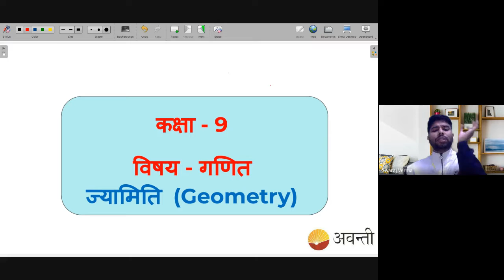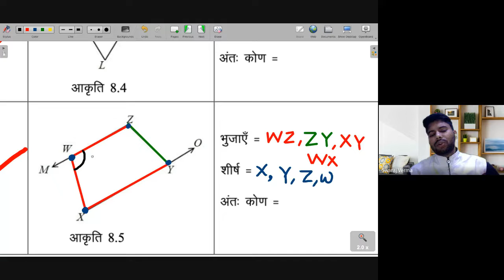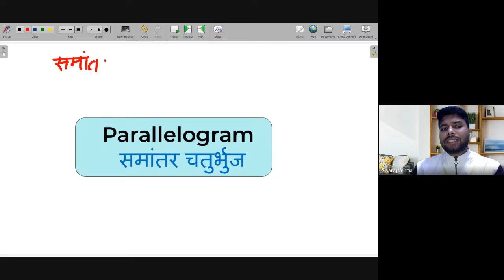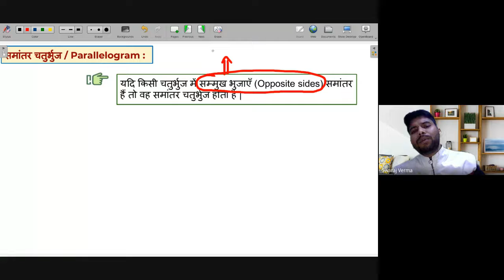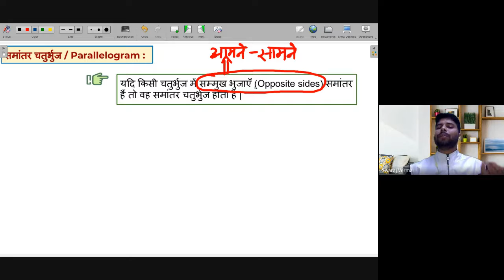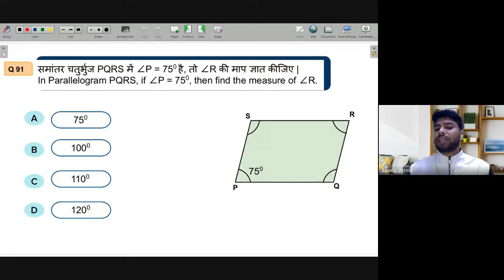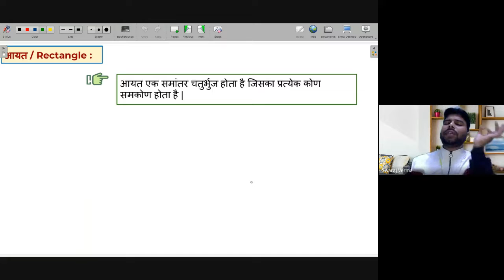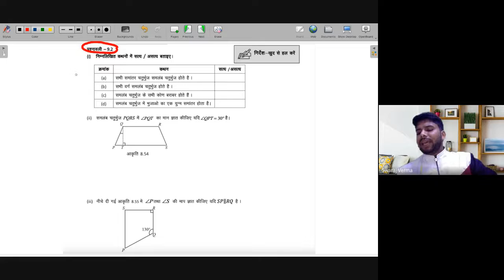Parallelograms With properties | Free Maths Live Class Avanti | 9th Dec. 2021